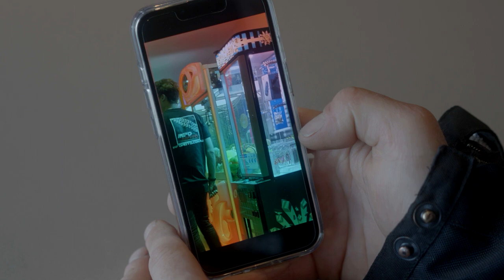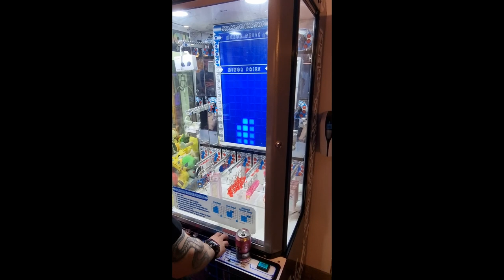Close calls and hard scrambling on the Benelli Leoncino 800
INFO MOTO recently got the opportunity to test the new Benelli Leoncino 800 range, including the scrambling 800 Trail variant, with a trip along the Great Ocean Road and its surrounds.

We pushed the bike a bit harder than we anticipated - water crossings, jumps and sandy trails, not to mention a near high-side - not what you'd call a 'real-world' test of the bike, though it demonstrated the things that the bike does well and the areas in which it could improve. The results may surprise you as they surprised us!

2022 Benelli Leoncino 800 price and specs (Australia):

Benelli has this month released its new Leoncino 800 naked bike and 800 Trail scrambler sibling to Australian showrooms, priced rideaway from $13,490 and $13,990, respectively.

Both Benelli Leoncino 800 variants are motivated by a 56kW/67Nm 754cc parallel-twin motor, with the dirt-friendlier Trail distinguished by 19-inch (+2in) wire-spoked wheels with Pirelli Scorpion Rally STR tyres, longer-travel suspension (140mm), upswept exhaust outlets and suitable ergonomics, among other touches.

As a result of these changes, the Trail is 12 kilograms heavier than its road-bike sibling at 234kg (wet), and boasts an extra 41mm of ground clearance at 191mm. Both variants use a 15-litre fuel tank.

Standard across the range is twin four-piston callipers squeezing 320mm at the front end, while a single two-piston, 260mm disc setup is found at the rear. Beefy 50mm upside-down forks are used at the front end, while an aluminium swingarm and preload/rebound adjustable monoshock round out the suspension arrangement.

Both bikes are available in three colour schemes, Rock Grey, Forest Green and Terrain Brown.

Shot by: Matty Hayman, Tommasso Fossati, Jeff Crow